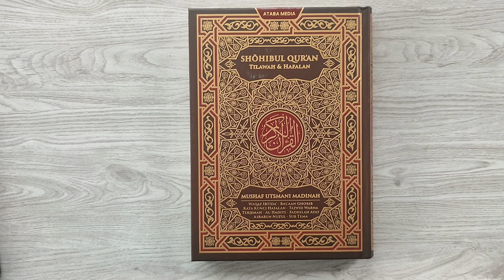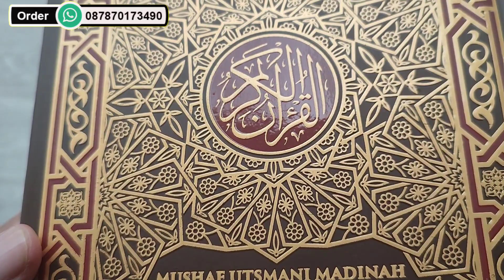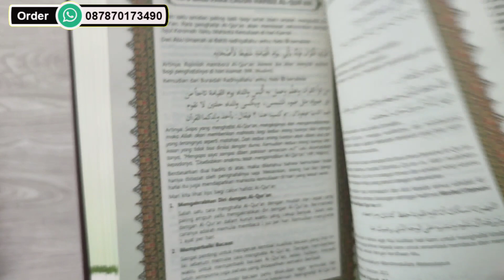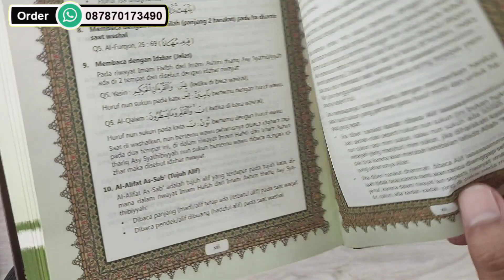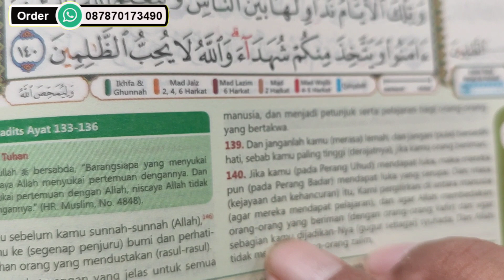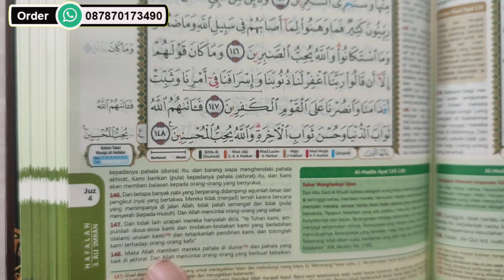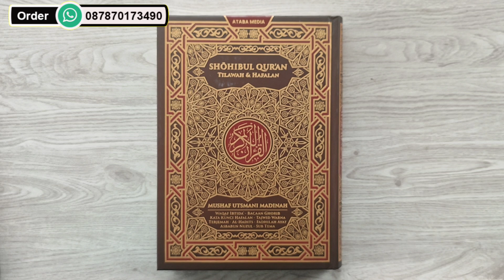Mushaf Shohibul Quran Tilawah dan Hafalan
Mushaf SHOHIBUL QURAN A5 HC Tilawah Hafalan Terjemah

Penerbit : ATABA Media
Ukuran : 15 x 21 cm
Tebal : 607 Halaman
Berat : 700 gr
Jenis : Hard Cover

Keunggulan Produk Mushaf SHOHIBUL QURAN A5 HC :
•  Khat Arab Rasm Utsmani Madinah
•  Kata Kunci Hafalan
•  Tajwid Warna
•  Dilengkapi Kolom Tabel Murajaah Hafalan
•  Dilengkapi Waqaf Ibtida dan Ghorib
•  Dilengkapi Sub Tema, Terjemah, Fadhilah Ayat & Hadits
•  Dilengkapi Indeks Juz & Nama Surat
•  Asbabun Nuzul
•  Al-Hadits
•  Daftar Ayat Sajdah
•  Makharijul Huruf
•  Daftar Nama Surah
•  Adab-Adab Membaca Al-Quran
•  Al-Quran Hafalan dengan Metode 15 Baris Ayat Pojok (Baris Awal, Tengah & Akhir